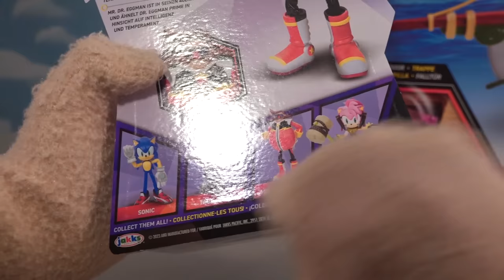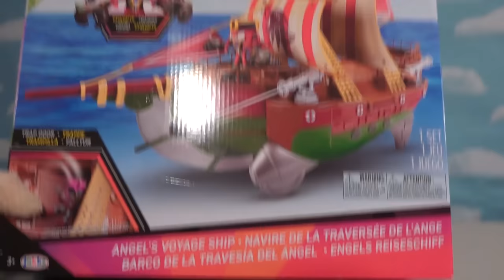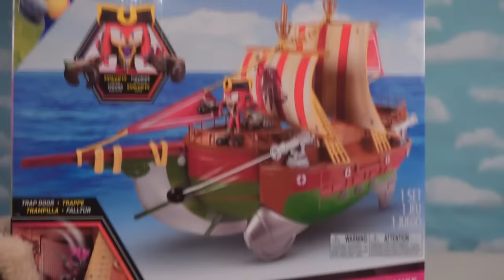SONIC PRIME TOYS!! Sonic the Hedgehog NEW 2023 Figures, Pirate Ship Playset Jakks Netflix